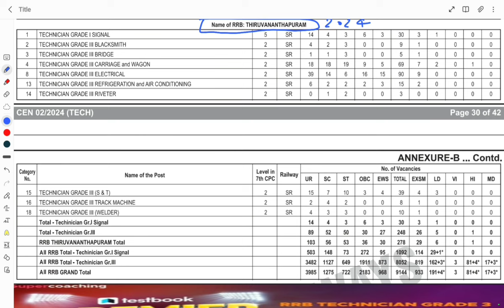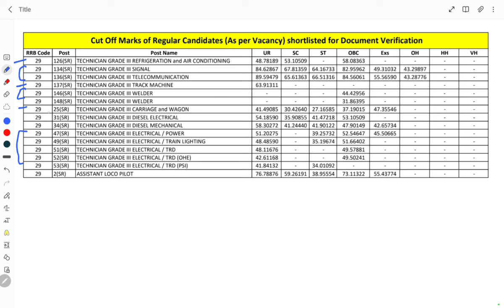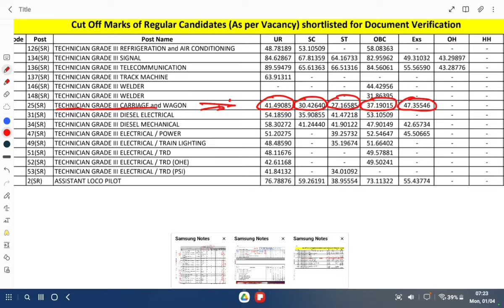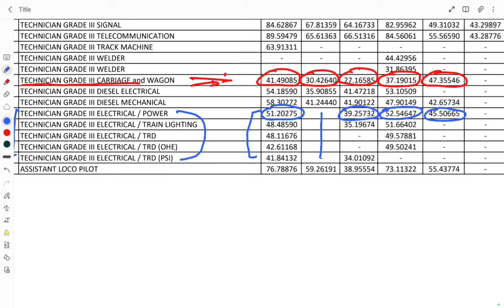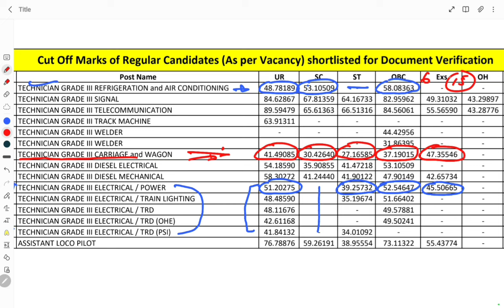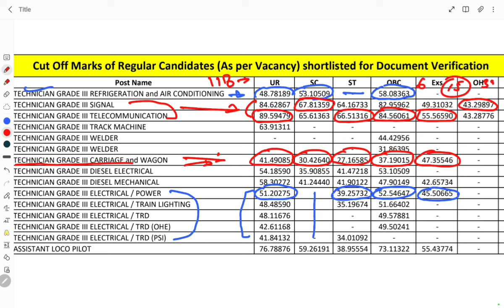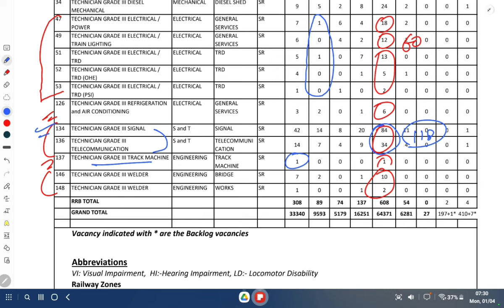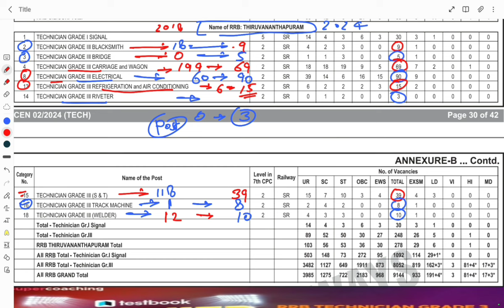RRB Thiruvananthapuram Techinecian Cutoff 2018 | Railway Technician Vacency 2024 Cutoff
Railway Techinecian Grade-III Batch Start-
Join Link- Hey! Here's my gift to you.
OR use code- 44LO0Q

If you're looking to watch videos related to railway technician work on YouTube, you might try searching for tags like:

1. Railway technician
2. Railway maintenance
3. Railway repair
4. Railway technology
5. Railway engineering
6. Rail infrastructure
7. Rail signaling
8. Rail safety procedures
9. Train maintenance
10. Train repair techniques

These tags should help you find relevant videos that cover various aspects of railway technician jobs, including tutorials, demonstrations, and educational content.
rrb technician
technician 2024
rrb technician job profile
technician